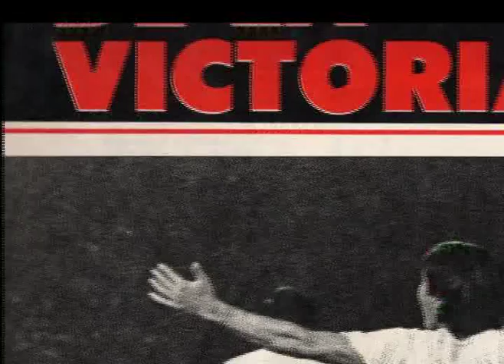Elson Beiruth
Homenaje a un talentoso jugador de fútbol y mejor ser humano...descansa en paz.
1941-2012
QEPD